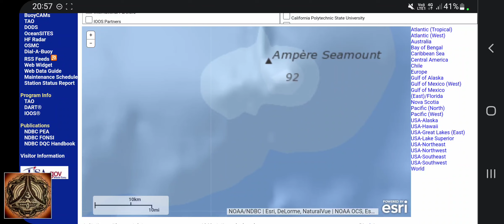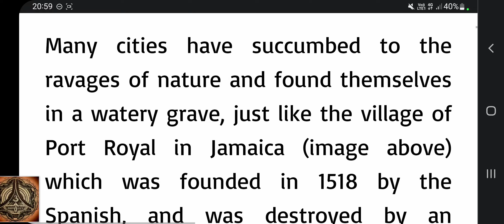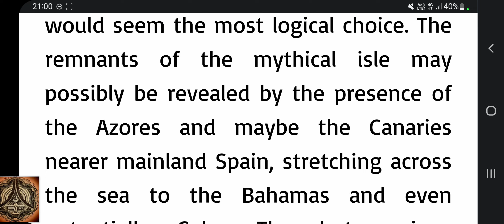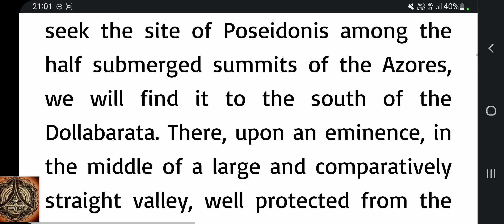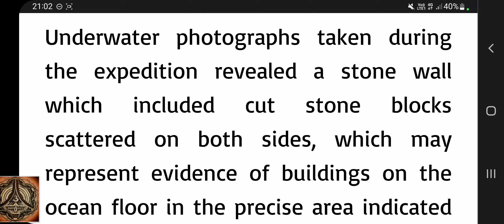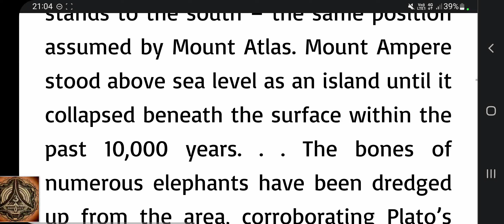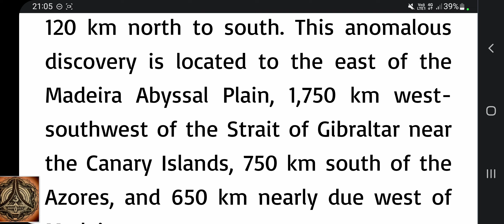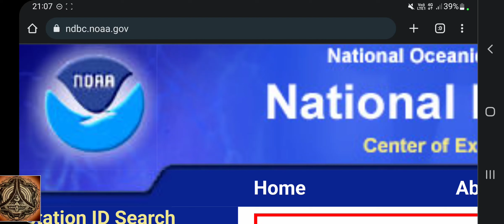Atlantis, Dragons, Lions and another Baltic Sea Quake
It got me interested, the ampère sea mount... and found something about Atlantis.
There are hundreds if not thousands of sunken cities all over the world. Atlantis is just one of them.

Earthquake M2.3 - Baltic Sea, 85 km south of Turku, Finland Proper - Mon, 7 Nov 2022 14:58:11 UTC (16:58 GMT+02:00) - 4 hours ago

Earthquake M4.8 - North Atlantic Ocean, Portugal - Mon, 7 Nov 2022 04:32:32 UTC (06:32 GMT+02:00) - 14 hours ago